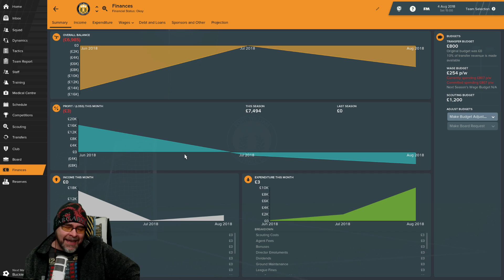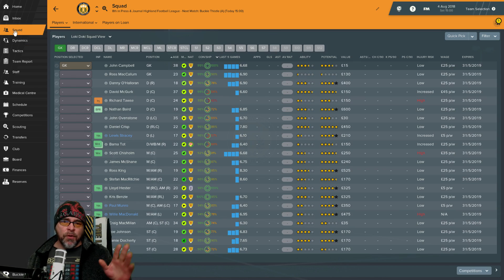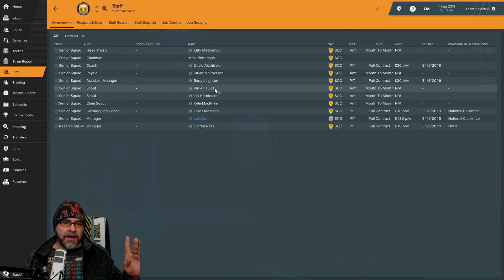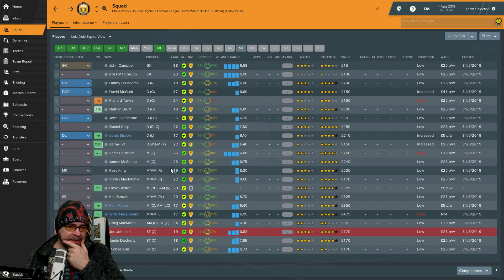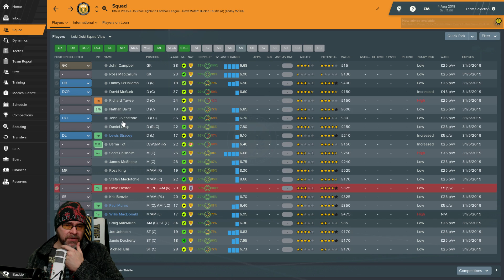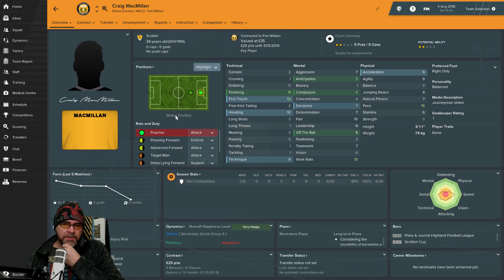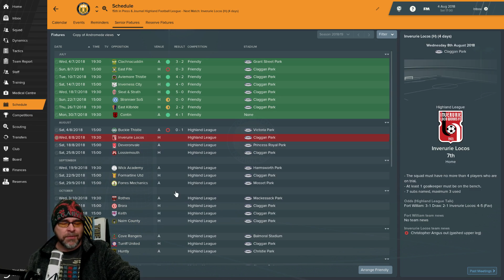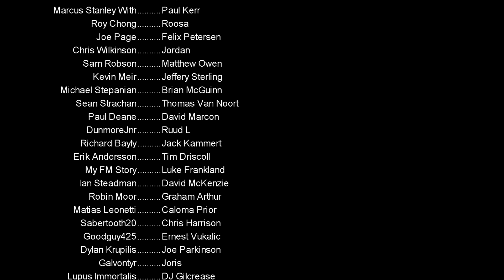FM19 Fort William FC - The Challenge EP2 - Football Manager 2019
Alongside the same, I really want us to get behind the club and raise some money to help the club continue

I will also be live streaming a fundraising stream for Fort William on Youtube in the next couple of weeks.